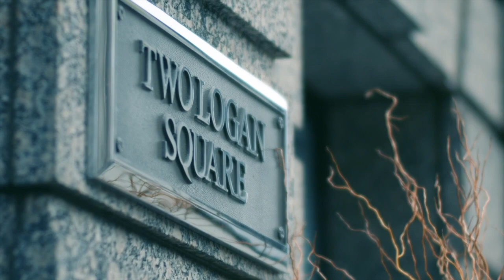Ep.1: A Look Back – and Ahead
Was 2022 a “down year”? It finished with solid deal volume in the private equity industry after the initial “deep breath” that followed a record-breaking 2021. In episode one, Troutman Pepper Partners Matt Greenberg and Jeremy Levy discuss the changes funds made to their approach to dealmaking in 2022, and forecast the ways in which inflation control and the potential increase in market certainty may impact deals in 2023.